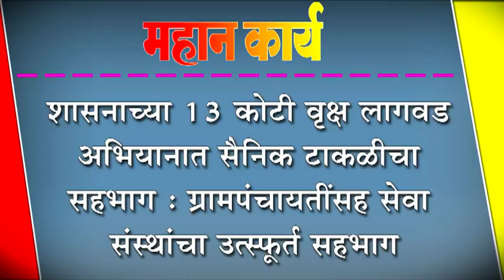शासनाच्या १३ कोटी वृक्ष लागवड अभियानात सैनिक टाकळीचा सहभाग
शासनाच्या १३ कोटी वृक्ष लागवड अभियानात सैनिक टाकळीचा सहभाग : ग्रामपंचायतींसह सेवा संस्थांचा उत्स्फूर्त सहभाग